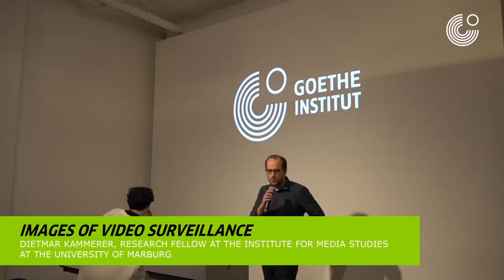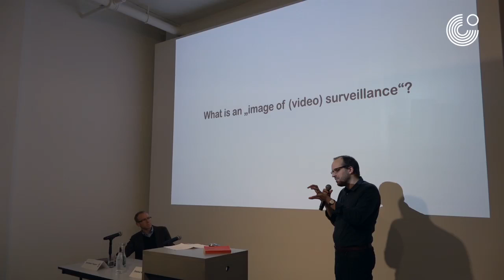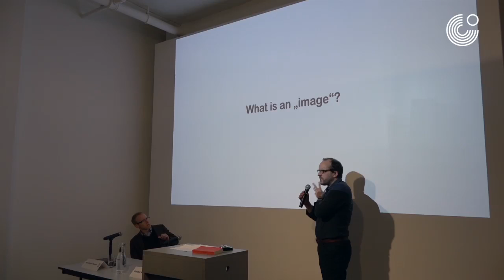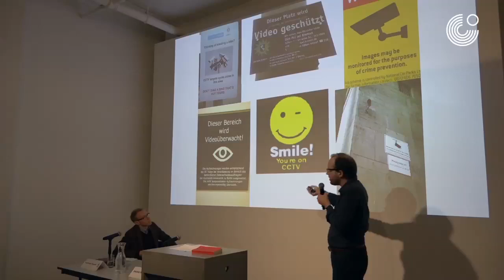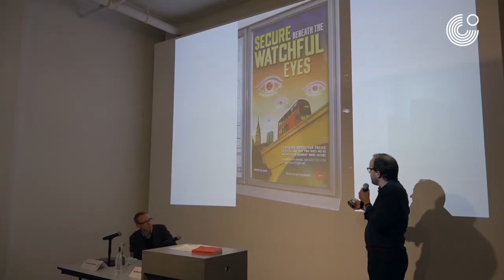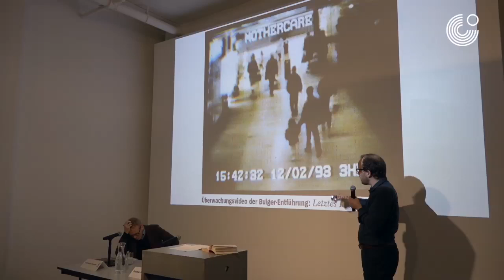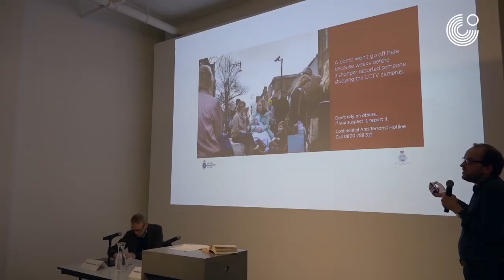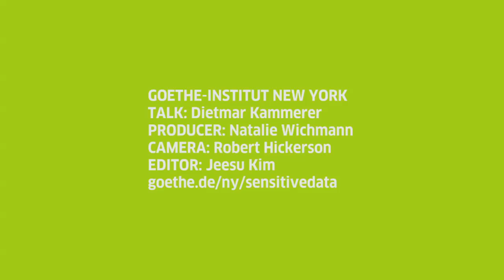Dietmar Kammerer at IMAGES OF SURVEILLANCE at the Goethe-Institut New York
On December 5, 2015, Dietmar Kammerer gave a talk on IMAGES OF VIDEO SURVEILLANCE moderated by Scott Skinner-Thompson at the interdisciplinary symposium IMAGES OF SURVEILLANCE at the Goethe-Institut New York.